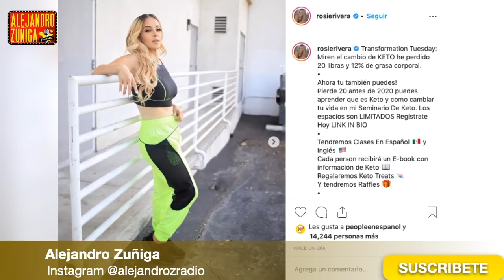😍 TELEVISA PERDONA A DOS ❤️❤️ QUE TENIA CASTIGADOS👍🤔